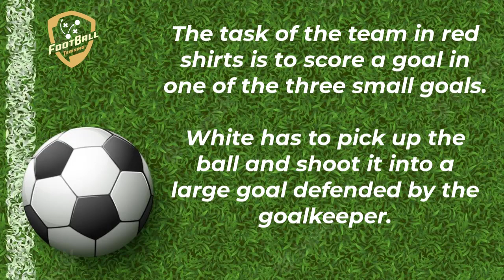Liverpool FC - Jurgen Klopp - Tactical Game - Build-Up Versus a Press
fußballübungen
fussballtraining
soccer drills
football drills
liverpool
liverpool training
Jurgen Klopp
Jurgen Klopp  training
finishing exercises
finishing drill
liverpool finishing
klopp finishing
Shooting Drills
shooting training
ssg